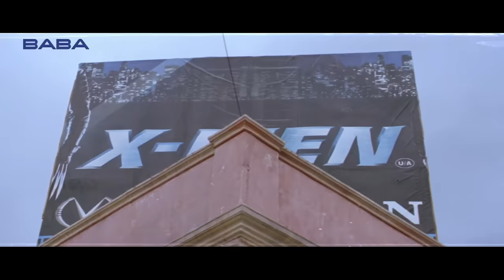तुमको न भूल पाएंगे मूवी एक्शन सीन्स, सलमान खान, राजपाल यादव, जॉनी लीवर, सुष्मिता सेन, एक्शन सीन्स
Movie: Tumko Na Bhool Paayenge